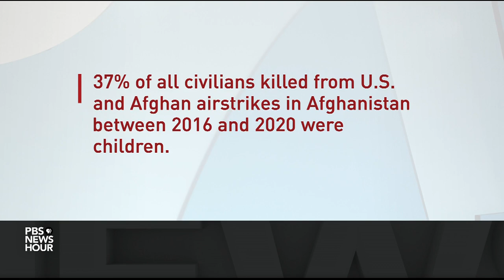Pentagon admits error in U.S. drone strike that killed 10 civilians in Afghanistan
The U.S. military on Friday acknowledged that a drone strike in Kabul they initially said killed an ISIS suicide bomber had in fact killed only civilians. The strike took place three weeks ago as the U.S. and allies were evacuating following the Taliban takeover. Nick Schifrin joins Amna Nawaz to discuss.